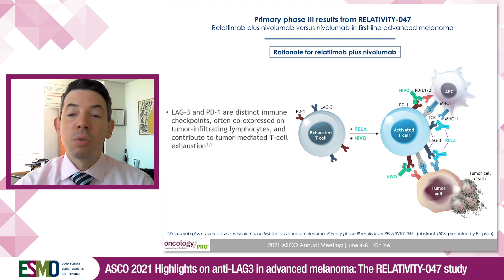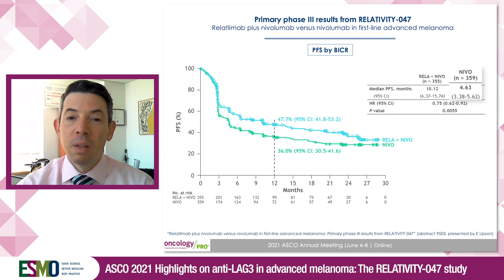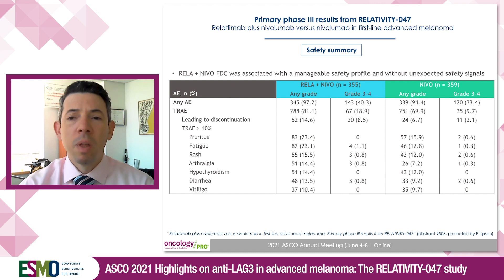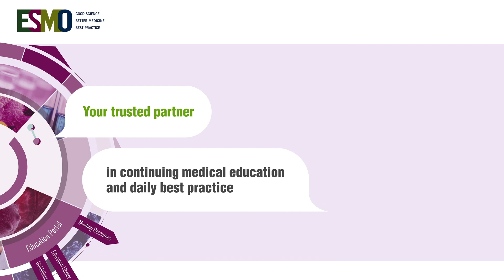ASCO 2021 Highlights on anti LAG3 in advanced melanoma The RELATIVITY 047 study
Evan Lipson reports on key results from 2021 ASCO Annual Meeting on abstract 9503 - Relatlimab (RELA) plus nivolumab (NIVO) versus NIVO in first-line advanced melanoma: Primary phase III results from RELATIVITY-047 (CA224-047).